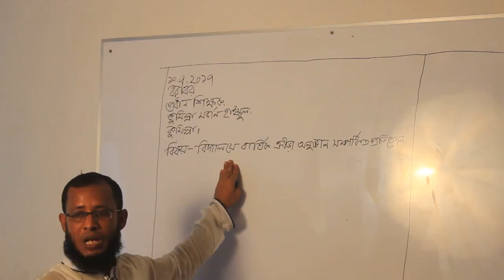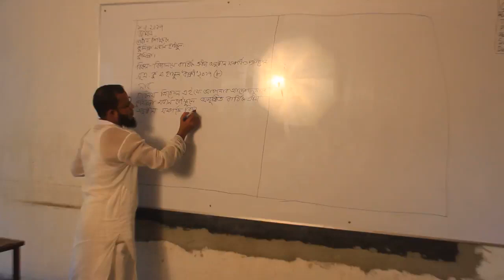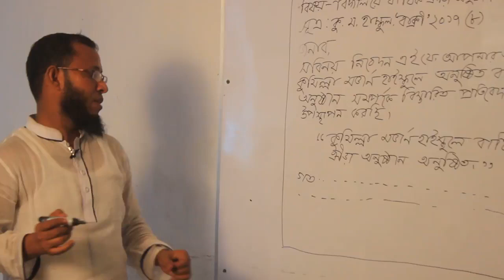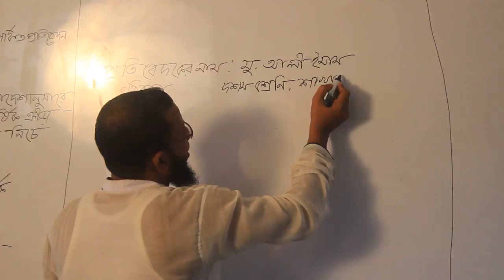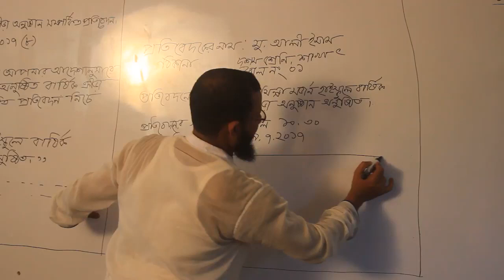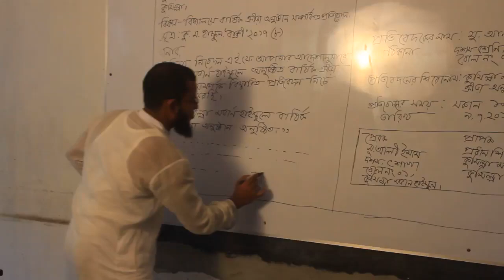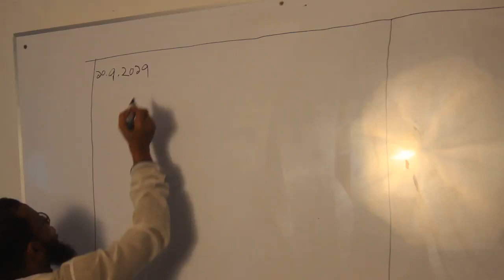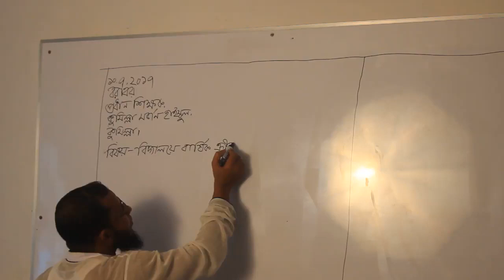COMILLA MODERN HIGH SCHOOL Bangla 2nd Paper Class